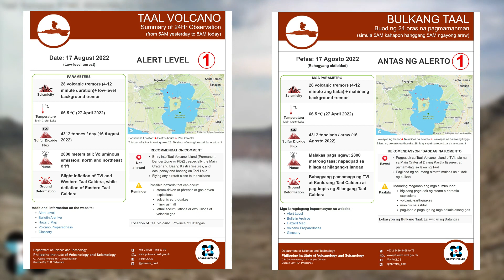Taal Volcano eruption Update August 2022, 28 tremors and plumes in 24 hours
shorturl.at/pvFGK

Hello everyone welcome back. Today's video is all about an update about the Philippines' second most active volcano, Bulkang Taal.